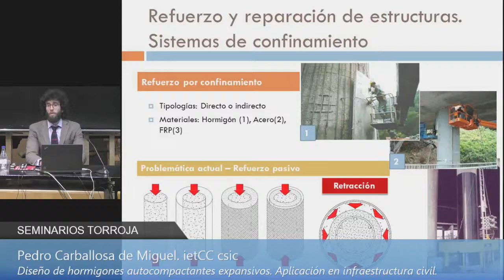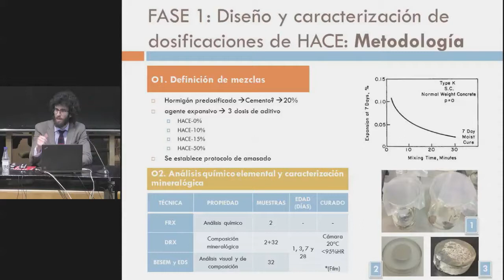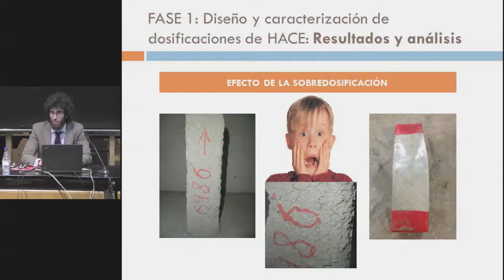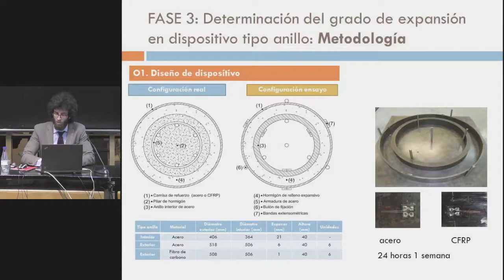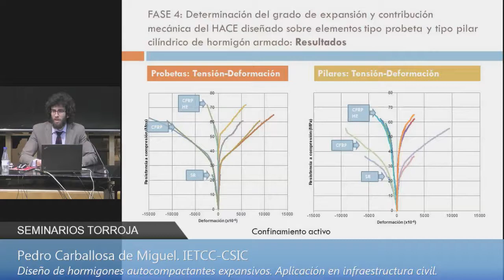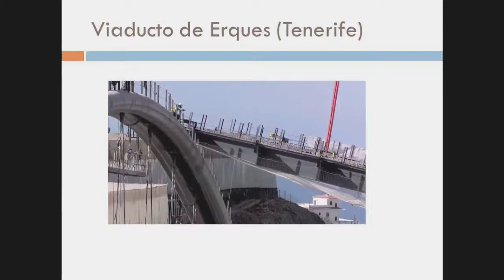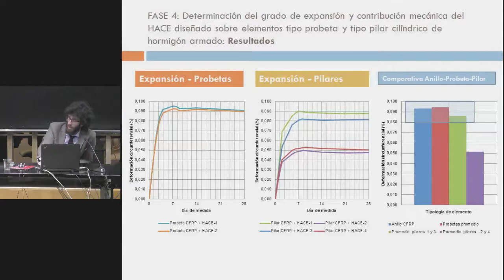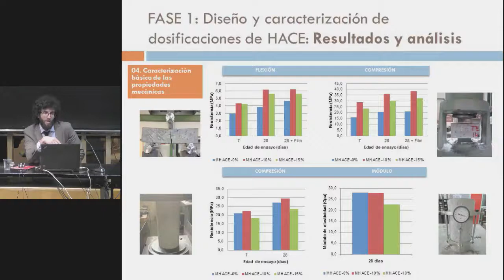Seminarios Torroja. Diseño de hormigones autocompactantes expansivos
Seminarios Torroja. Diseño de hormigones autocompactantes expansivos. Aplicación en infraestructura civil.
Pedro Carballosa de Miguel

09 de marzo de 2017.

Esta investigación se basa en el diseño, fabricación y caracterización de un hormigón autocompactante expansivo con la característica de pretensado químicamente (HACE) que al aplicarlo en sistemas CFT (Concrete Filled Tube) y, más concretamente, al emplearlo como elemento de relleno en sistemas de refuerzo por confinamiento indirecto de pilares cilíndricos de hormigón mediante encamisados exteriores prefabricados de acero o FRP que a su vez actúan como encofrados perdidos, no sólo compense la retracción del hormigón sino que además induzca un grado de expansión tal que traccione la camisa exterior de refuerzo garantizando la puesta en tensión y la correcta transmisión de esfuerzos pilar-refuerzo exterior desde los instantes iniciales de ejecución y de forma permanente, transformando así un sistema de refuerzo pasivo, como el confinamiento convencional, en uno activo capaz de conferir una presión de confinamiento desde su puesta en obra sin necesidad de que se induzca una deformación adicional del elemento objeto de refuerzo a causa de la solicitaciones actuantes durante la ejecución del refuerzo obteniendo así  un aumento de su capacidad frente al pandeo así como la resistencia, rigidez y deformación de la sección.

El diseño de este hormigón expansivo se realiza determinando las propiedades en fresco (escurrimiento,  aire y densidad), en endurecido (resistencia a compresión y módulo de elasticidad estático) y de expansión. Esta última propiedad se determina en distintos ambientes de curado conforme al método de ensayo recogido en guías de uso de carácter internacional, como el ACI 223, basado en la evaluación de cambios de longitud lineal y según un método alternativo diseñado en el IETcc basado en un dispositivo de doble anillo sobre el que se evalúa la
expansión circunferencial.

Finalmente, tras obtener  un régimen de expansión en laboratorio que asegure la puesta en tensión de la camisa de refuerzo en la condición de puesta en obra, se realiza la validación experimental  del sistema de refuerzo propuesto sobre elementos cilíndricos de hormigón evaluando la expansión y  la contribución mecánica que supone el  mismo frente al confinamiento convencional.